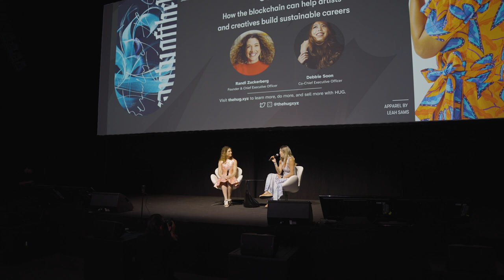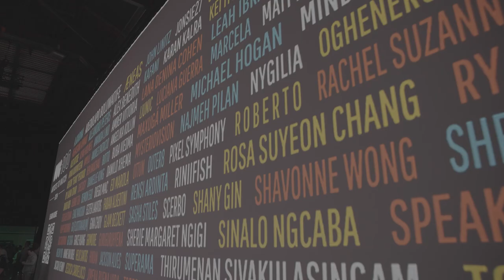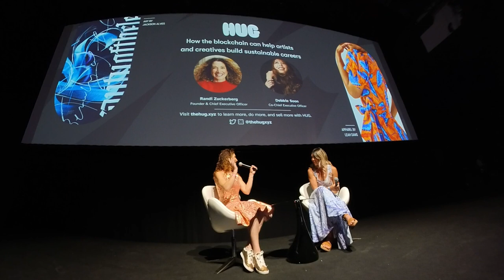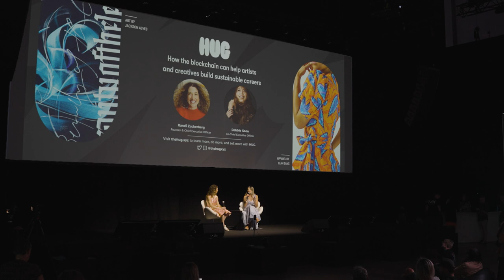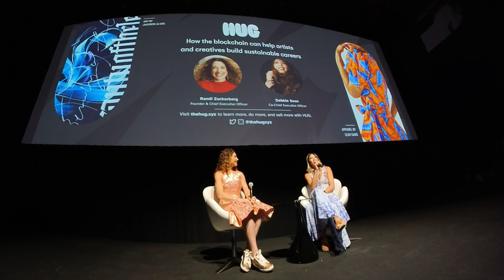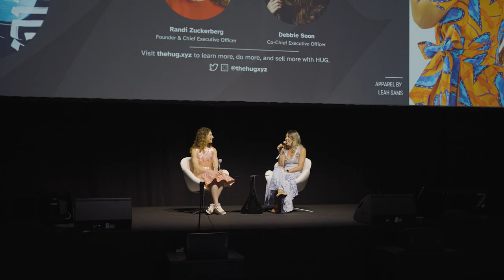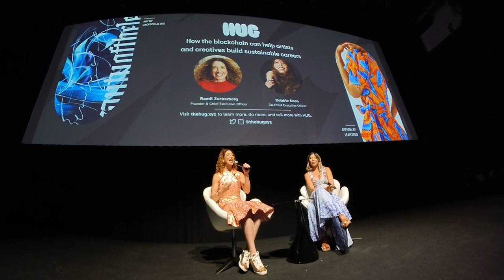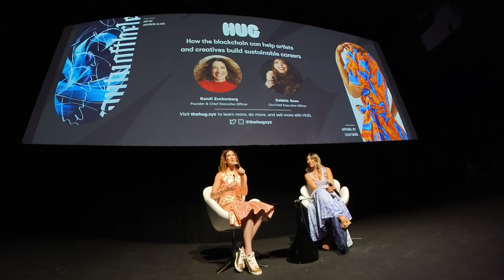NFC24: How the blockchain can help artists and creatives | Randi Zuckerberg Debbie Soon